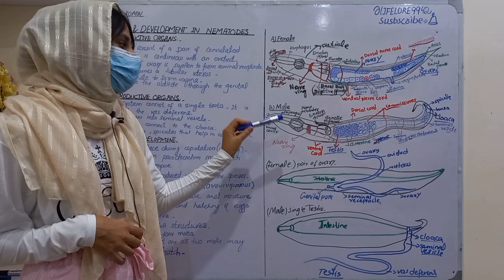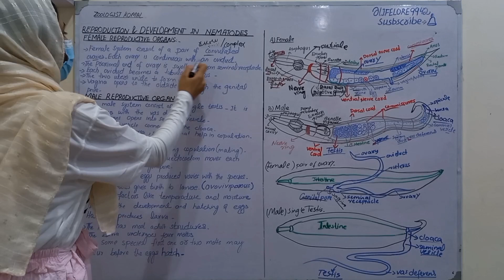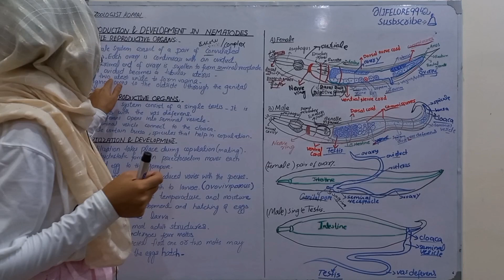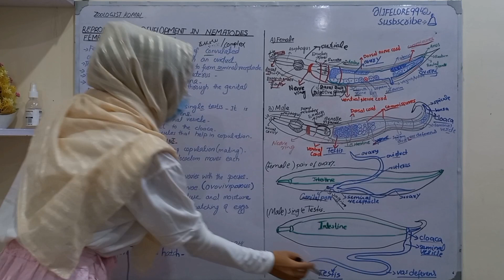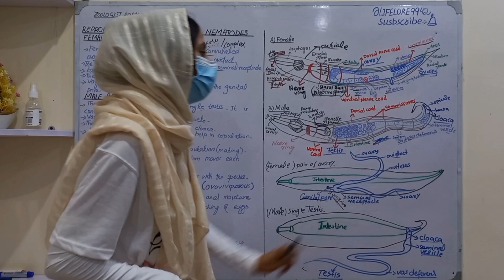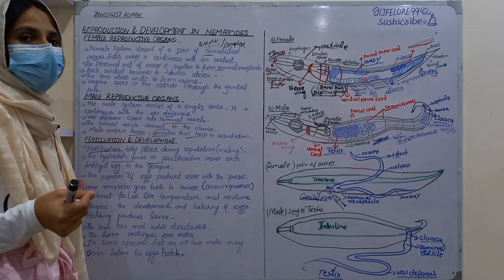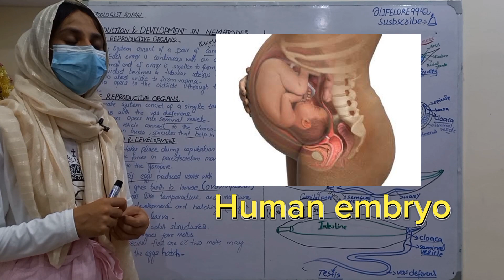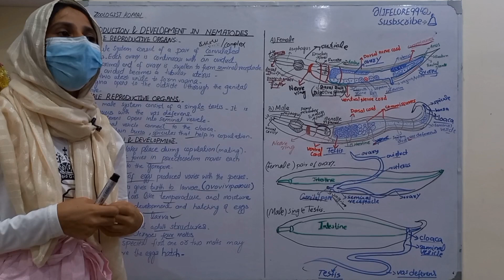Reproduction & Development in Roundworms | Phylum Nematoda | Miller & Harley Zoology | Paper B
Related lectures:-